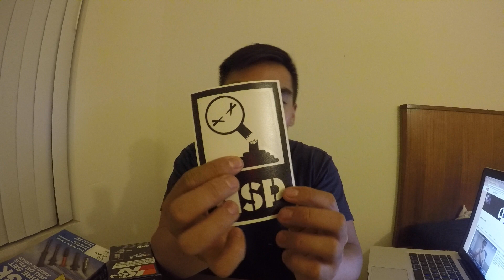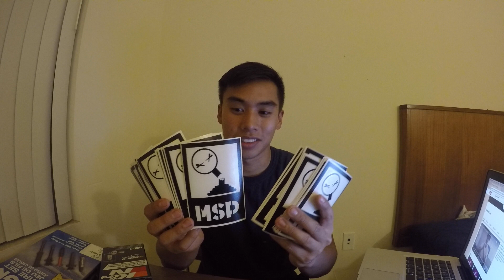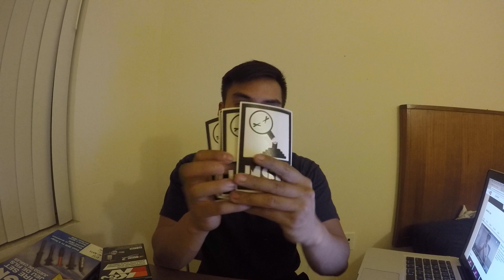Installing an FRS Exhaust on the Sidewalk!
Don't waste your money paying someone for something you can easily do!

*** Before you send money to me for a sticker please send me an email to my personal e-mail saying you are interested in the sticker and THEN I will give you the email to the Paypal account.*** I am doing this because there is a very limited amount and I don't want people sending me money if I don't have a sticker for them.

So again, if you are interested please send and email to saying you are interested in a sticker and at that time I will give you the email to send money to via PayPal!!!